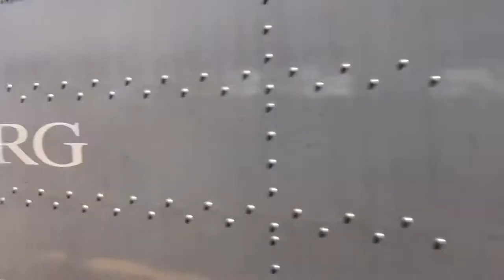Strasburg PA - Trains - Toys - Thomas - The Red Caboose Motel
We made our last trip to The Red Caboose Motel around June of 2019, hopefully we will go again soon.
Here are some videos and pictures I took during that trip.
We stayed at the Red Caboose Motel. While there we went to the National Toy Train Museum, The Strasburg Railroad, and the Railroad Museum of PA.
I wish I had taken more pictures and videos; the toy train museum had a bunch of great layouts and displays, there were so many more trains to see, and the hands on G scale layout in the railroad museum is lots of fun. Guess I’ll just have to schedule another trip and get some better videos this time!